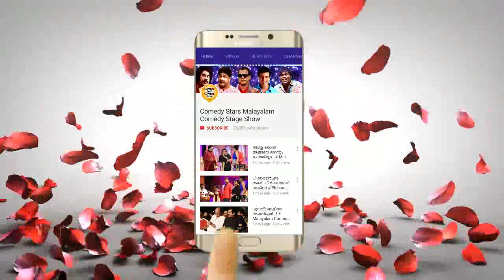കാണികളെ കോരിത്തരിപ്പിച്ച പെർഫോമൻസ് # Malayalam Comedy Show # Malayalam Comedy Skit Shows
Show : Sreeniyan Flexi comedy
Artist : Kalabhavan Ravindran , Jaffer Idukki , Kottayam Nazeer , Kalabhavan Navas

കാണികളെ കോരിത്തരിപ്പിച്ച പെർഫോമൻസ്  # Malayalam Comedy Show # Malayalam Comedy Skit  Shows Welcome to Comedy Stars Malayalam Comedy Stage Show YouTube Channel

|| ANTI-PIRACY WARNING ||
*COPYRIGHT PROTECTED*